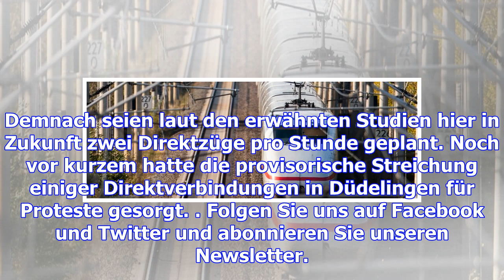Zugverbindung richtung süden: verzögerungen bei gleisarbeiten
(L.E.) - Die Inbetriebnahme der neuen Eisenbahnstrecke zwischen Bettemburg und der Hauptstadt wird n...